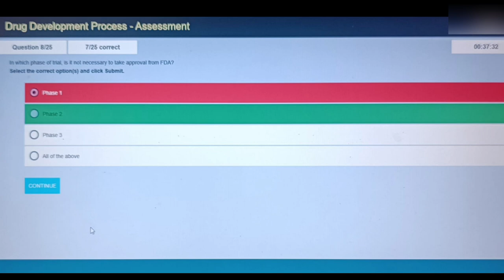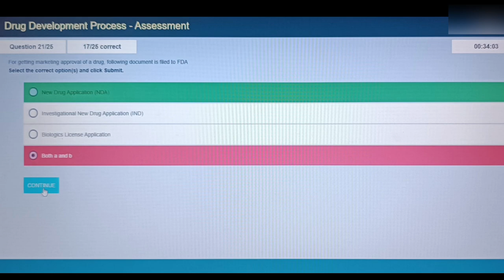TCS course 6116| TCS 6116 course answers| Drug Development Process| Life Science Courses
Hi all, in this video I am providing you the answers of course I'd 6116, Drug Development Process